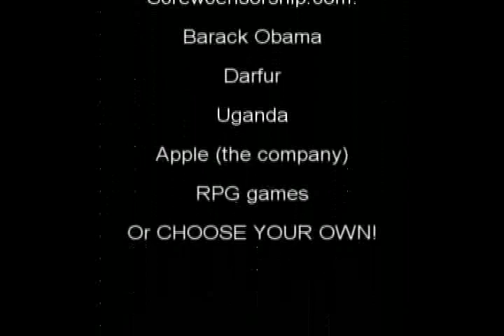Introducing Bush 2.0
With new features such as "Old School" mode, where Bush 2.0 brings back the 40s draft, and. um ya unfortunately that's it, but we should have fix up many more bugs in Bush 2.5